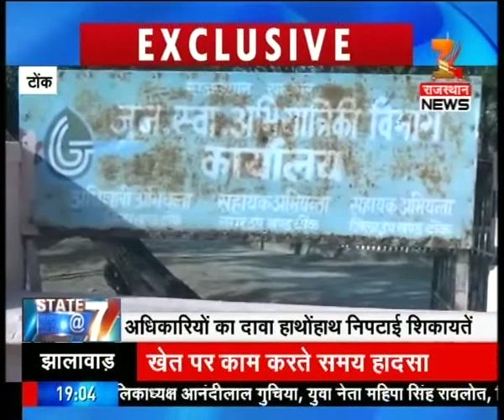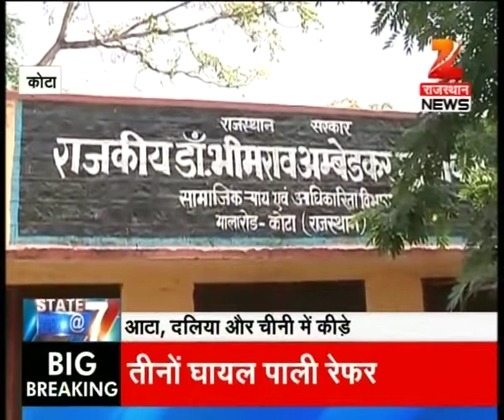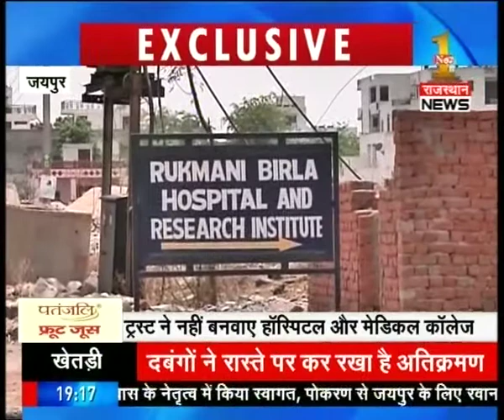News : State @ 7:00 PM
Watch complete news story of State @ 7:00 PM for getting detailed updates!